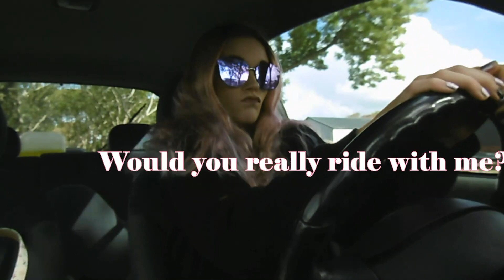Drive With Me | Current Playlist 2018 | Vlog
Hii Everyone, its been a while since I did a drive with me and I love embarrassing myself while playbacking songs from my playlist haha. What is ur favorite song? Let me know xx